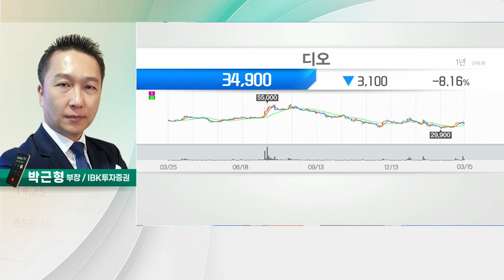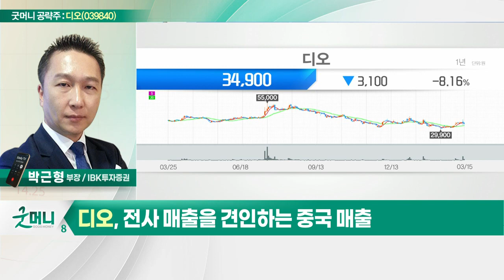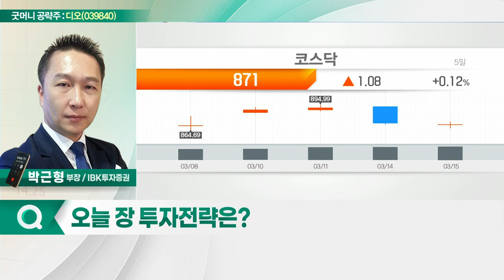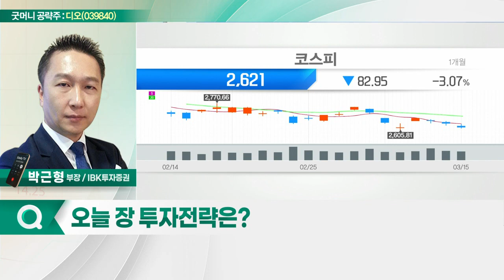디오(039840)... 미국발 노이즈에도 분기 최대 매출_굿머니 공략주 (20220316)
디오(039840)
- 미국발 노이즈에도 분기 최대 매출
- 전사 매출을 견인하는 중국 매출
- 신규 DSO 유통사와 계약… 본격 레벨 업